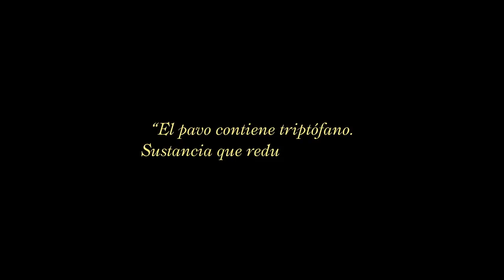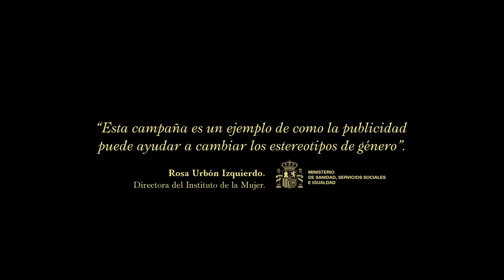FIAP 2017 | Campofrío - Deliciosa calma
Título: Deliciosa calma
Agencia: McCann España
Producto: Campofrío
Anunciante: Campofrío
País: España

Premios:
- Plata. Innovación en "Activaciones".
- Bronce. Innovación en "Eventos".

FIAP 2017.